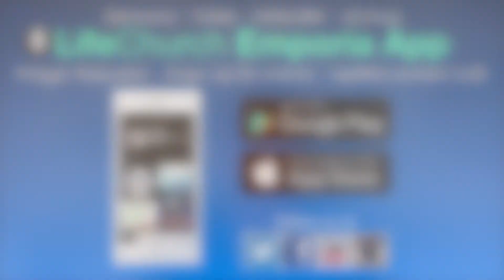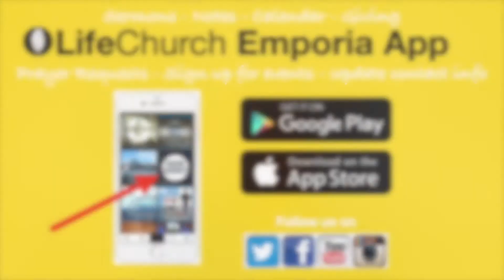Sunday Experience Online for May 23, 2021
Life Church Emporia - Sunday Experience Online for May 23, 2021 - Romans Study: Original Sin's Reign - week #14 - Tony Lantz